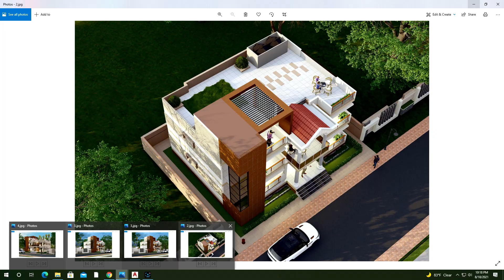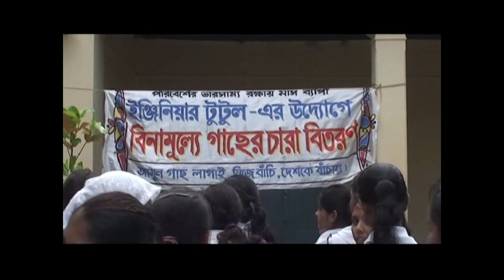চাদপুরে ৬ রুমের অসাধারন ডুপ্লেক্স বাড়ির প্লান | 6 Room Duplex Home plan design | Best Duplex Home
চাদপুরে ৬ রুমের অসাধারন ডুপ্লেক্স বাড়ির প্লান
6 Room Duplex Home plan design |
Best Duplex Home
Engr Tutul